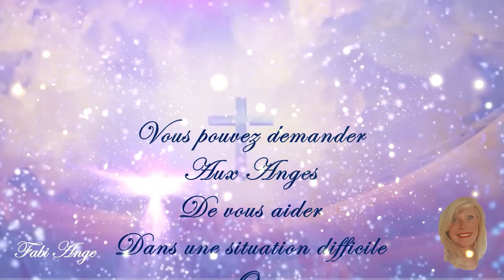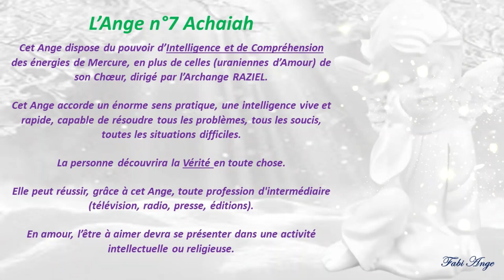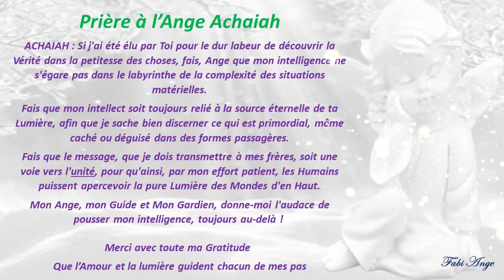😇7*Prière à l'Ange Gardien ACHAIAH😇